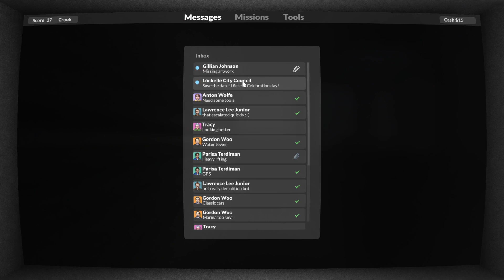Teardown - Part 5 - Story playthrough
no voice, just a noob playing

Game:
Teardown

Tear down walls with explosives or vehicles to create shortcuts no one thought was possible. Stack objects, build structures, or use floating objects to your advantage. Take your time to create an efficient path through the level, plan the heist and get ready to execute it.

Run, jump, drive, slingshot. Do whatever you need to collect targets, avoid robots or steal whatever your clients ask for. But make sure not to get caught!